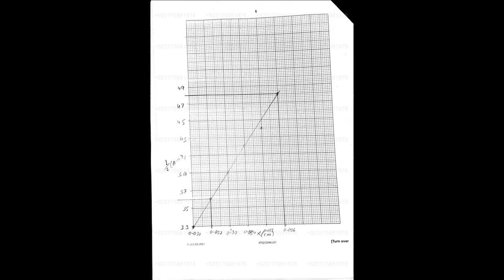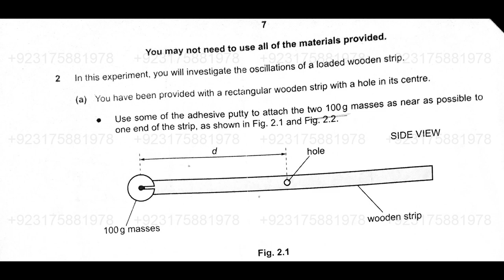Solved Physics 9702 variant 33 May June 2021